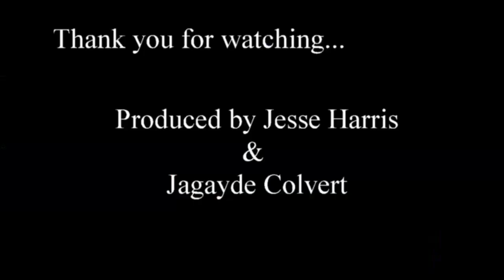Tuskegee University Football Press Conference - September 20, 2018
Willie J. Slater Head Football Coach, Tuskegee University Golden Tigers